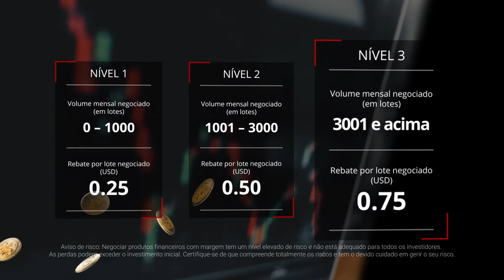Entre na época do Pagamento de Reembolsos Seja recompensado à medida que negoceia!